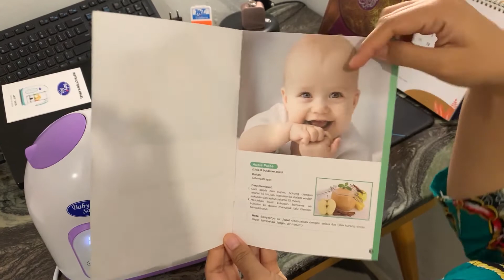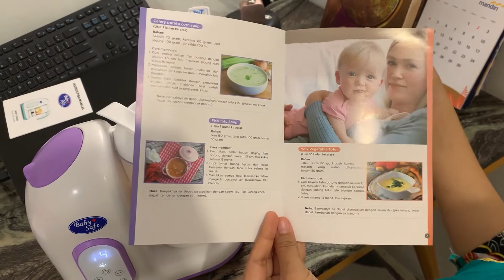Food Maker Terbaik Saat ini | Baby Safe LB02 (Unboxing)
Baby Safe LB02 Digital Food Maker adalah mesin memasak kukus dengan tombol digital untuk memasak aneka makanan bayi dan dapat melanjutkan proses menghaluskan makanan dengan mesin yang sama tanpa perlu repot berpindah mesin. Sistem pengukusannya 360° untuk proses memasak kukus sempurna, sehingga makanan akan matang secara merata. Dilengkapi dengan fitur Anti Dry System, dimana mesin akan mati dengan sendirinya jika saat kukus tidak ada air di tangki. Dilengkapi dengan fungsi sterilisasi untuk menjaga kehigienisan mesin juga dapat mensterilkan perlengkapan si kecil. BabySafe Digital Food Maker praktis untuk memasak aneka makanan sehat bergizi untuk si kecil.

• Aman
Mangkuk utama terbuat dari bahan Tritan yang kuat, tahan panas dan bebas BPA
• Safe Features
Dengan fitur Anti-DRY System, mesin akan mati dengan sendirinya jika saat kukus, tidak ada air di tangki
• 360° Steam Heating
Sistem pengukusan untuk proses memasak kukus dengan sempurna